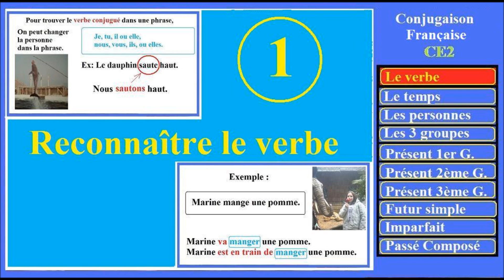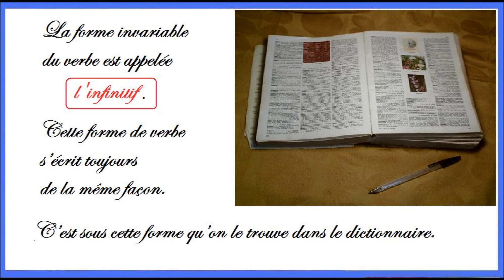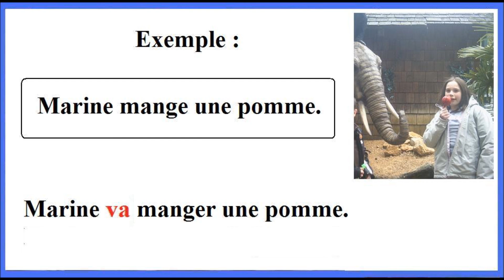Conjugaison CE2 (1/10) Reconnaître un verbe - Cours de français pour les enfants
Cette série de cours de conjugaison française est dédiée aux CE1, CE2, étudiants, étrangers et débutants Ce premier cours permet de reconnaître le verbe dans une phrase en modifiant le temps ou la personne, ou encore en utilisant une formule.